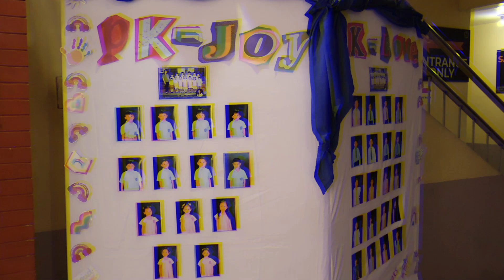34th PRESCHOOL Moving Up Rites Clips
Clips from our 34th PS Moving Up Rites last May 29, 2024 at Lorenzo Ruiz De Manila School Function Room